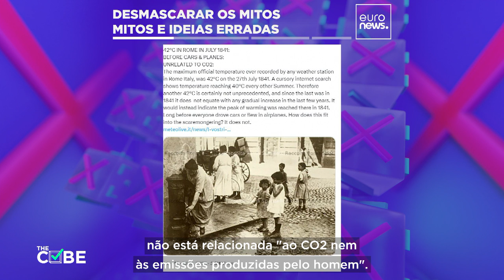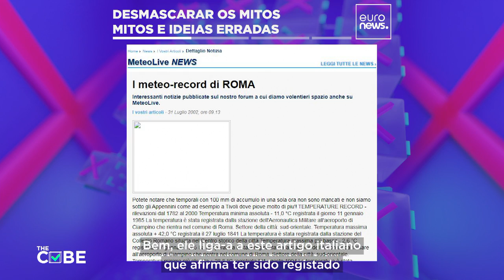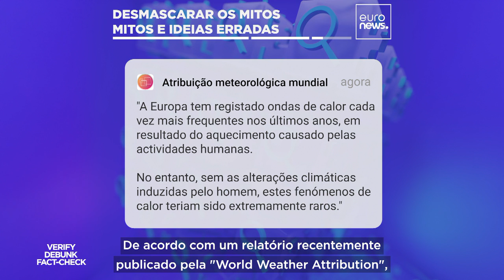Desinformação climática: dissecamos dois argumentos falsos sobre o calor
Temperaturas recorde antes mesmo de haver carros ou aviões? Mapas meteorológicos para assustar? Sophia Khatsenkova esclarece tudo